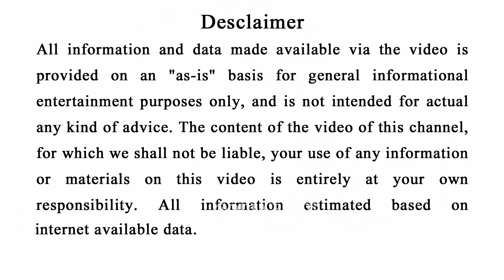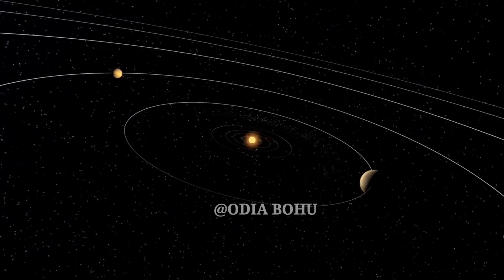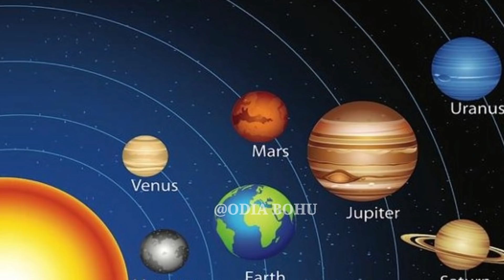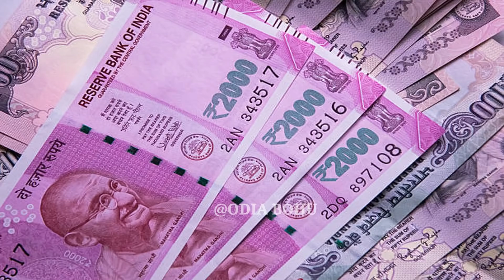୨୦୨୨ ଜାନୁଆରୀ ରେ ଚମକିବାକୁ ଯାଉଛି ଏହି ରାଶିର ଲୋକଙ୍କ ଭାଗ୍ୟ | 2022 Horoscope | Odia Bohu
୨୦୨୨ ଜାନୁଆରୀ ରେ ଚମକିବାକୁ ଯାଉଛି ଏହି ରାଶିର ଲୋକଙ୍କ ଭାଗ୍ୟ | 2022 Horoscope | Odia Bohu